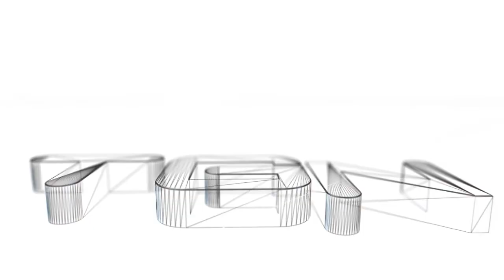SimCity w/ SlayR, Fbalint & Zzzalan | Ep. 12 | Népességrobbanás!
A 2013-as év egyik legjobban várt játékával, a SimCity ötödik részével foglalkozunk ebben a videósorozatban. Eleinte Bálinttal és Zalánnal építgetjük városainkat, azonban még millióegy ember fog hozzánk becsatlakozni, hogy mega-giga metropoliszokat hozzunk létre. Jó szórakozást! :-)

A videóban felhasznált audiovizuális tartalmak:
► Intro zene: Example - Midnight Run (Flux Pavilion Remix)
► Simcity (5) (Fejlesztette a Maxis, kiadta az EA)
► Outro zene: OVERWERK - House (feat. Nick Nikon)

► A felvétel ekkor készült: 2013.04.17.